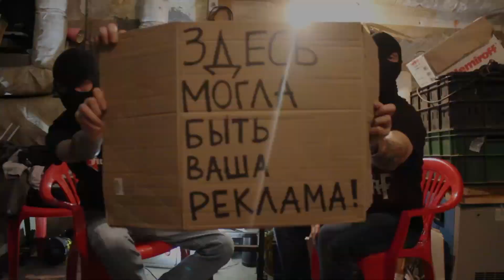N.E.O.N. underground #4 - Про кино и не только)))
Панк-каст от двух Магистров от Панк-Рока и по совместительству - участников олдскульной гродненской стритпанк группы Mister X.

Выпуск 4. Так как ежегодно 28-го декабря отмечается Международный День Кино, то данный выпуск посвящён именно ему - кинематографу (не путать с синефилией!).

Дальше - более лучше итд., итп.

Punk-cast from two Punk-rock PhD's also known as a members of oldschool streetpunk band from Grodno Mister X.

Episode 4 - Every year 28 of December We're celebrating International Cinema Day. So, here is episode about cinema (not cinephilia!).